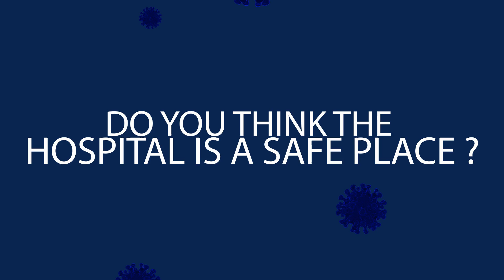Do You Think the Hospital is a safe place ?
Drug Addicts are Human !

* Social  Media *